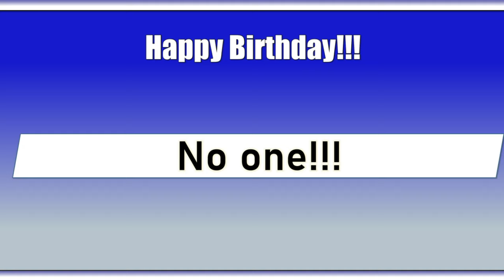HDTV News 5/20/24